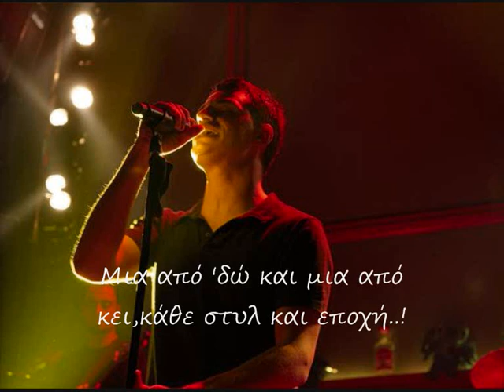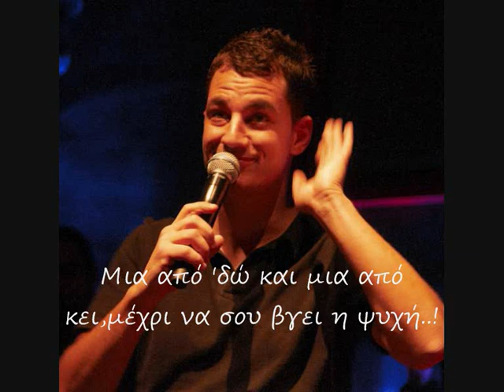Giorgos Mylonas-Moda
Το τραγούδι "Μόδα" από τον καινούριο δίσκο του Γιώργου Μυλωνά "Liberta"!

Αγόρασες βέσπα, αφήνεις μαλλάκι
συχνάζεις στο Hoxton και στο Γκαζάκι
Ακούς τα ψαγμένα, το παίζεις boem
μα απ' έξω δεν ξέρεις κανένα ρεφρέν

Κι έχεις γίνει μια μόδα
που γυρίζει σαν ρόδα
μια απ εδώ και μια από κει
μέχρι να σου βγει η ψυχή

Κάθε στυλ και εποχή

Στης βέσπας την σέλα, σαν καoυμπόης
Πιστός αναγνώστης της Athens Voice
Πονάς και χτυπιέσαι για το περιβάλλον
Μα κάθε χειμώνα τα φτιάχνεις και μ άλλον

Κι έγινες μ όλους φίλος μέσα στο msn
Πιο πιστός και από σκύλος
Μα κανείς δεν σ έχει στους top friends